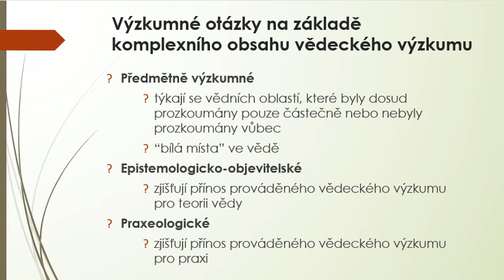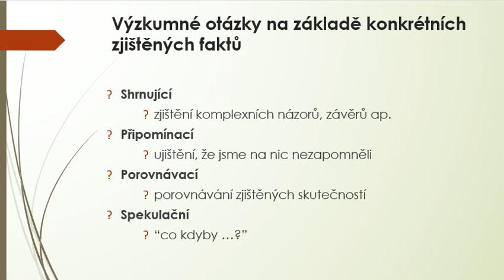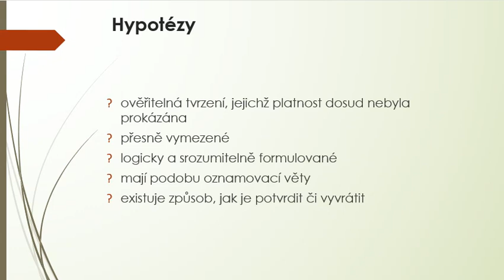Výzkumné otázky a hypotézy